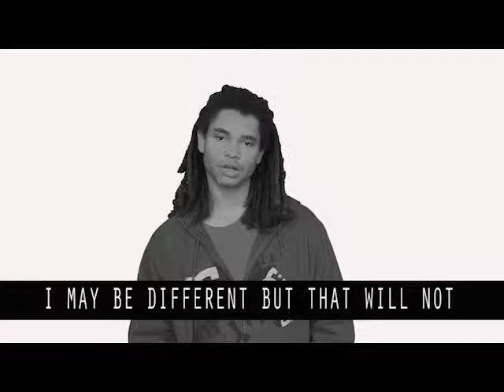ACHIEVE Self Advocacy Credo 2015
Highline's ACHIEVE Communication and Self Advocacy class's credo for support video. ACHIEVE is a comprehensive post-secondary transition program for individuals with intellectual disabilities.